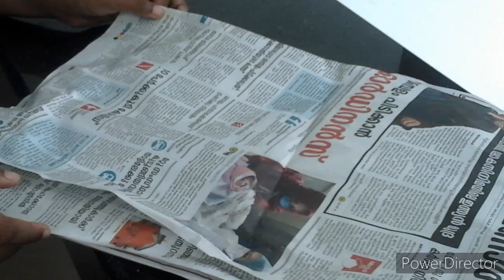How to make Homade rocket with vinegar and baking soda 🚀🚀🚀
One bottle
One pe ke t baking soda
One bottle vinegar
One kobe